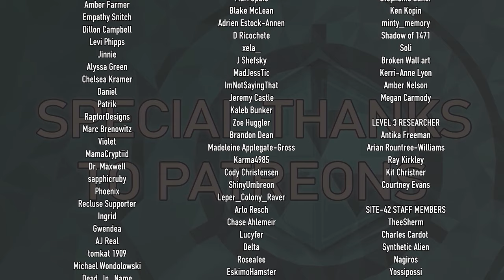Blackout | Dr. Sherman Reacts to @FindUsAlivePodcast Episode 04 (HIGHLIGHTS)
Attributions

Thumbnail background image from "SCP: Nine-Tailed Fox"